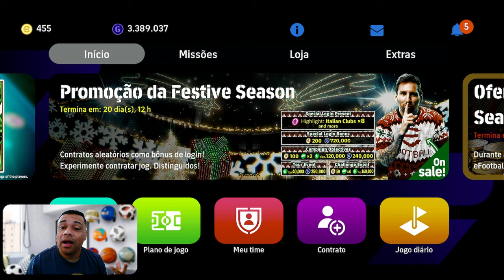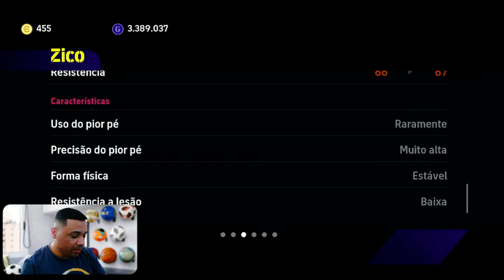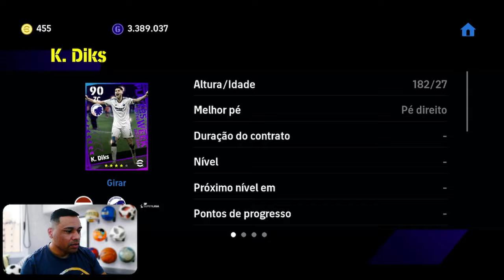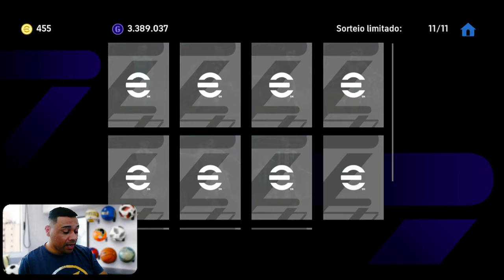Zico Épico GRATIS no eFootball 24 Mobile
UCwm0_Rlu47L3Z2Rq9YZRrOw